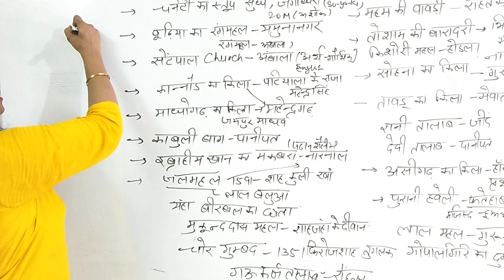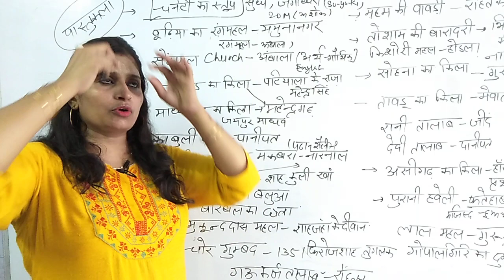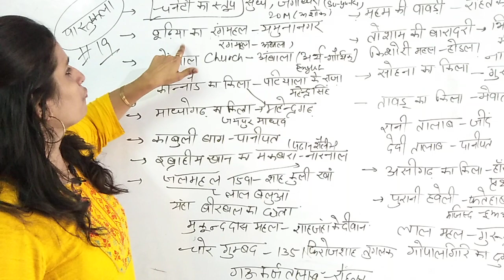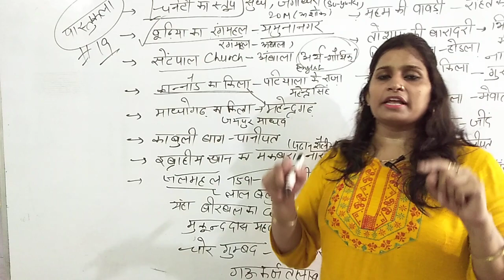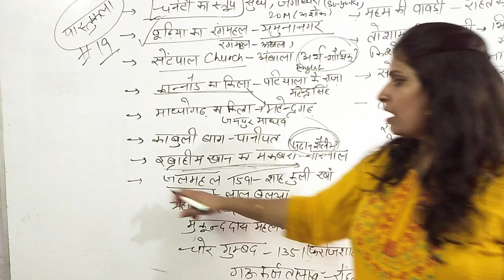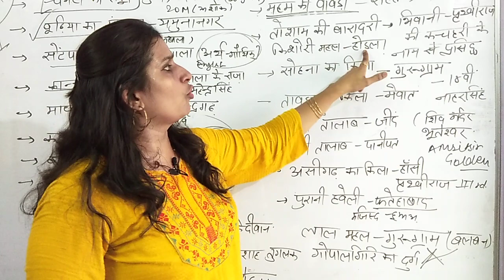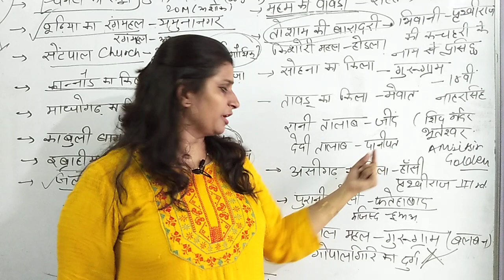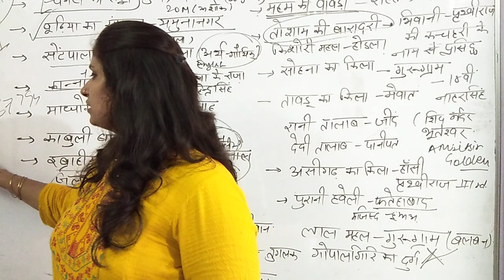हरियाणा की प्रसिद्ध वास्तुकला || Haryanagk for All Hssc Exam by Nisha Sharma